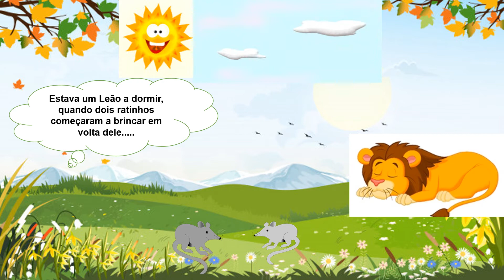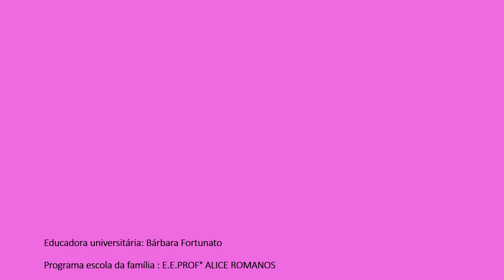Comunidade Leitora - PEF